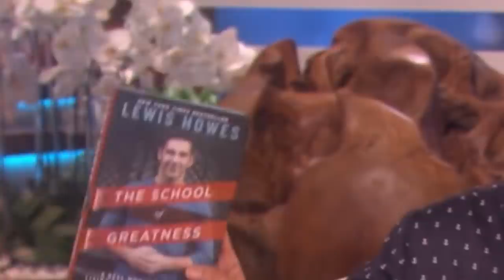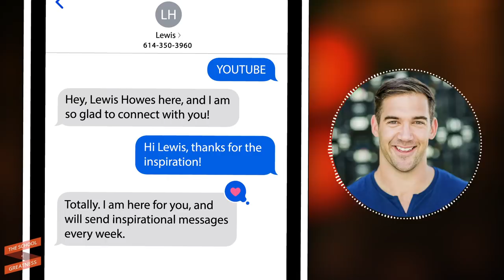DO THIS To Turn Your FEAR INTO FUEL & Start Living Your TRUE PURPOSE| Lisa Nichols & Lewis Howes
I first interviewed Lisa Nichols back in 2016. It was a mindblowing conversation, and I’ve been waiting for the right moment to bring her back on.

Lisa is one of the world’s most successful motivational speakers, media personalities, and entrepreneurs, and her global platform has reached nearly 80 million people. From a struggling single mom on public assistance to a millionaire entrepreneur, Lisa’s courage and determination have inspired fans worldwide and helped countless audiences break through to discover their own untapped talents and infinite potential.

As Founder and CEO of Motivating the Masses, Inc., Lisa has developed workshops and programs that have transformed the lives of countless people and altered the trajectory of businesses throughout the country and across the world.

Lisa is also a best-selling author of six books, including her New York Times bestseller No Matter What. Lisa’s extraordinary story of transforming her own life from public assistance for her family to leading a multi-million dollar enterprise is the inspiration behind her bold mission to teach others that it is possible to do the same.

Lisa has wisdom catch-phrases for days, and I can’t wait for you to listen to this episode! If you find value in Lisa’s wisdom, make sure to share it as well with someone who needs to hear it! You can change someone’s life.

Join me on Episode 979 to learn about finding your life purpose and turning your imperfections into impact with the wonderful Lisa Nichols!